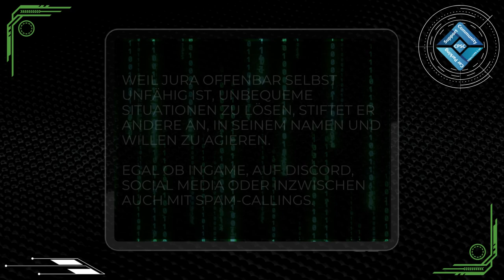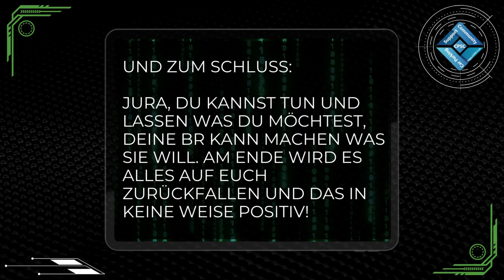CPM Aggressions | Folge 47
*Heute nur ganz kurz:* Jura BR (MF510425) schickt immer seine Handlanger, wenn er selbst nicht mehr weiter kommt.

Das  sich seine Handlanger ebenfalls, u.U., für strafrechtlich relevantes Verhalten verantworten müssten, ist den meisten scheinbar nicht bewusst, oder wird ganz einfach ignoriert.

Jura benutzt Jugendliche/ Heranwachsende für seine abenteuerlichen Missionen. (Nötigungen, Belästigungen, Cybermobbing. )

*Aber nicht mit uns*
Streng genommen weiss er, dass wir gierig auf frischen Content sind. Wir lieben es, wir tun es, und haben Spaß daran!

Wir haben alle Beweise dem Entwicklerteam in übersetzter Sprache zugesendet.

*_Editor:_* CPSC Germany n.e.V. || ShotCut & Canva ||
Wir wissen selbst nicht woher das kommt, war aber irgendwo im Internet GRATIS und LIZENZFREI zu downloaden.
*Infokarte:*

*Links:*
1. (our official website entrypoint)
3. (Our official CPM Support Discord)
7. (Official Discord of Car Parking Multiplayer)